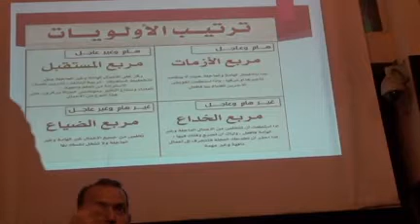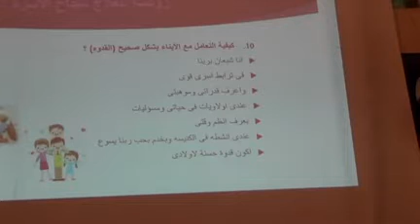روشتة علاج أ ماجد سمير الثلاثاء 22 أغسطس 2023